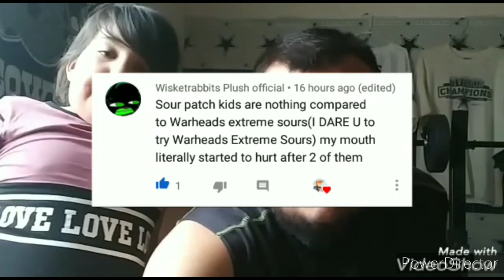TRYING WARHEADS PART 2 (O.M.G FUNNY REACTION)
FOLLOW MY WIFE ON TIK TOK

LINKS FOR OUR OTHER CHANNEL'S ARE DOWN BELOW

THANKS FOR ALL THE LOVE AND SUPPORT WE APPRECIATE AND LOVE YOU ALL

@ARSENIO VELASQUEZ

FOLLOW MY WIFE ON INSTAGRAM